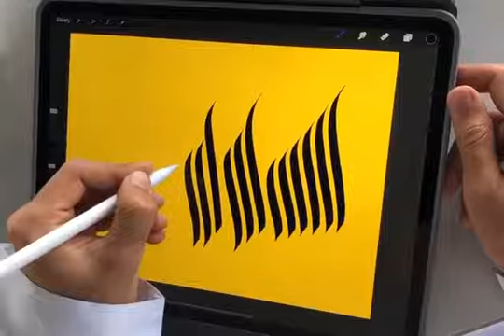How to write first Qalma. Arabic calligraphy classes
Smart way to write first qalma.. Learn how to write qalma..
Calligraphy art classes